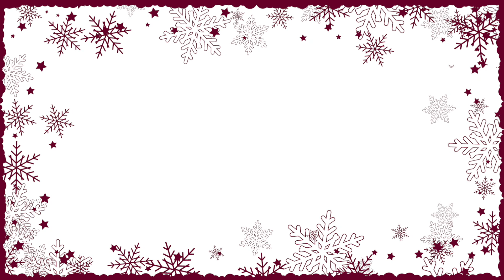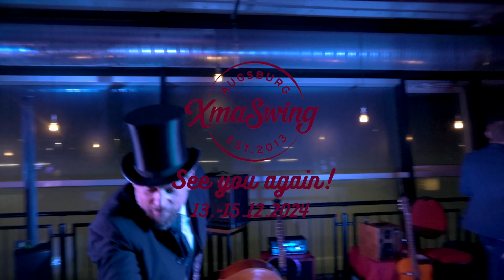XmaSwing 2023 - Highlights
This was our 10 year anniversary of XmaSwing. Let's feel those memories and good vibes again!

We look forward to welcome you all again for our 2024 XmaSwing edition on the 13th-15th December 2024!

Video by Enzo Hoch